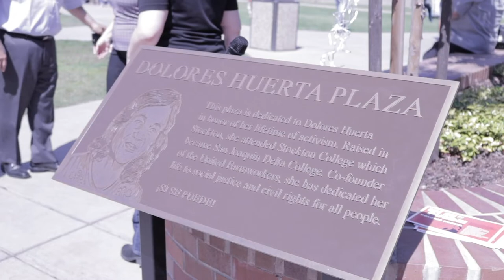SJDC Dolores Huerta Plaque Unveiling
Dolores Huerta Plaque Unveiling at SJDC

This RTV video was produced by Radio & Television RTV 22/23 students. They produced this as part of their ENG module.

Filmed by RTV 22 and 23 Students
Edited by Leo Marquez

Fall 2019 Class Schedule SJDC’s Radio Television (RTV) department offers a hands-on, skills-based program preparing students for careers in television, radio and the internet. Our radio students gain valuable experience at KWDC-LPFM, a federally licensed radio station. Video production students create programming for Delta College Television (DCTV). Our coursework is designed to help students build portfolios and develop their professional network. Students have access to industry-standard equipment, gear, and software to complete their assignments. Certificate and degree options
• Watch DCTVonDemand on Youtube Learn, create, inform and engage! Questions?